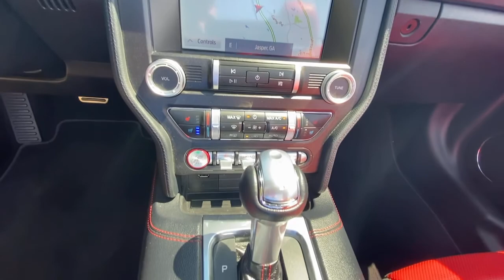2020 Ford Mustang Jasper, Canton, Woodstock, Alpharetta, Kennesaw, GA V2100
Iconic Silver Metallic Used 2020 Ford Mustang available in Jasper, Georgia at Shottenkirk Ford of Jasper. Servicing the Canton, Woodstock, Alpharetta, Kennesaw, GA area.
2020 Ford Mustang EcoBoost Premium - Stock#: V2100 - VIN#: 1FATP8UH9L5138379

** SUPER CLEAN **, **ONE OWNER**, **CLEAN CARFAX HISTORY**, **LOW MILEAGE**, **FRONT BUCKET SEATS WITH CENTER CONSOLE**, **GPS/NAVIGATION**, **FORD SYNC BLUETOOTH**, **BLIND SPOT DETECTION**, **REAR BACK UP CAMERA**, **DRIVER POWER SEAT**, **LANE MONITOR**, **LEATHER INTERIOR**, **PASSENGER POWER SEAT**, **POWER WINDOWS & LOCKS**, **REMOTE START**, **SIRIUS SAT. RADIO**, **SPOTLESS INSIDE AND OUT**, and **WELL MAINTAINED** Equipment Group 201A (Blind Spot Info System w/Cross-Traffic Alert, Leather Bucket Seats w/Color Accents, and Memory Driver Seat, Mirrors & Ambient Lighting), Ford Safe & Smart Package (Adaptive Cruise Control, Automatic High Beam, Lane-Keeping System, Pre-Collision Assist w/Pedestrian Detection, and Rain-Sensing Windshield Wipers), Premium Plus Package (12 LCD Digital Instrument Cluster w/MyColor, Heated Steering Wheel, and Voice-Activated Touch-Screen Navigation System), Wheel & Stripe Package (Wheels: 19 x 8.5 Machined-Face Aluminum), ABS brakes, Alloy wheels, Compass, Electronic Stability Control, Front dual zone A/C, Heated door mirrors, Heated front seats, Illuminated entry, Low tire pressure warning, Navigation System, Remote keyless entry, and Traction control Shottenkirk Ford of Jasper is pleased to offer you this exceptional 2020 Ford Mustang. This EcoBoost Premium Mustang Exterior is finished in Iconic Silver Metallic and the interior is finished in Show Stopper Red w/Leather Bucket Seats w/Color Accents. CARFAX One-Owner. Clean CARFAX. 20/28 City/Highway MPGbr2020 Ford Mustang EcoBoost Premium 10-Speed Automatic RWD 2.3L I4 Turbocharged EcoBoostbrbrbrShottenkirk Customer Care* is included in all Purchases! 6 Months or 6000 Miles Powertrain Coverage, 1 Year Paintless Dent/Ding Removal - One year Windshield Repair, see dealer for complete details in store Another fine automobile offered by Shottenkirk Automotive Group Online All the Time!